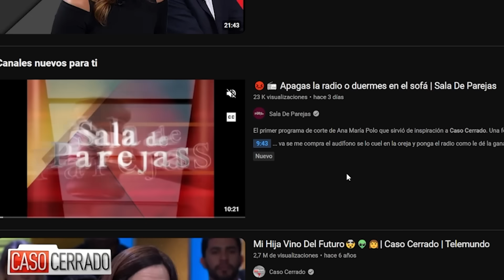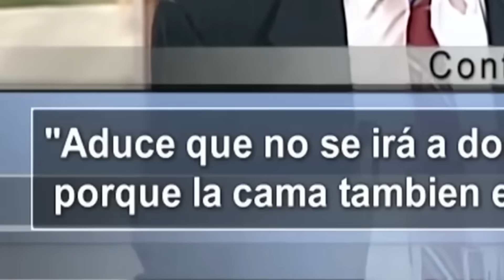ME ENAMORE DE LA DR. POLO ❤️ SALA DE PAREJAS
Pasty reacciona a Sala de parejas.